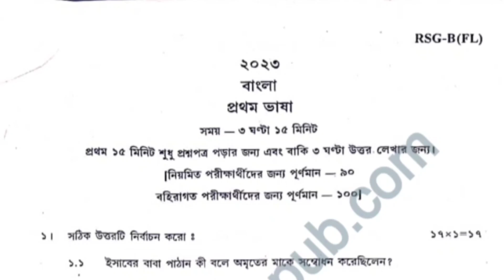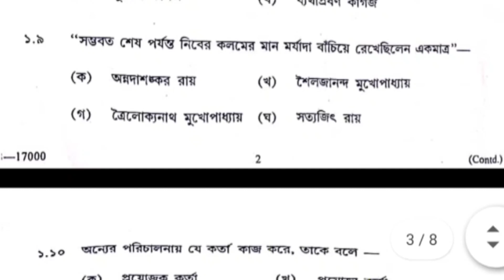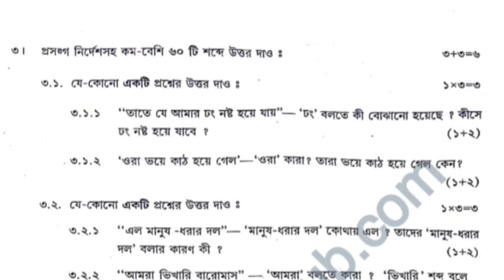Madhyamik 2023 Bengali question paper।। মাধ্যমিক ২০২৩ বাংলা পরীক্ষার প্রশ্নপত্র।।